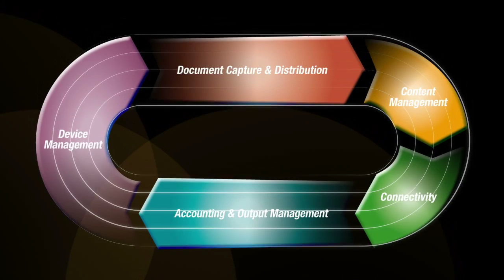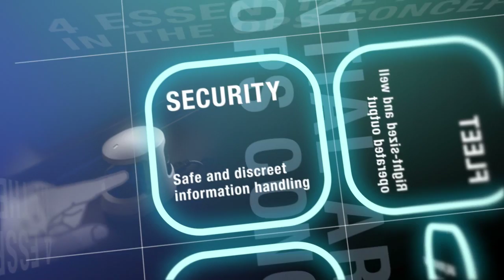Konica Minolta Office World Movie